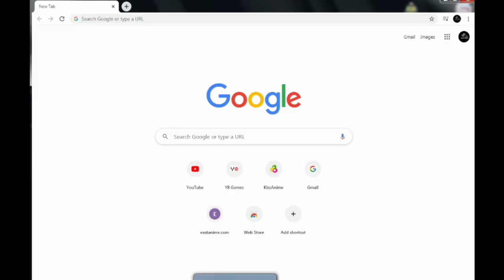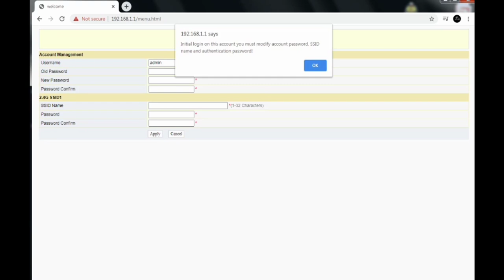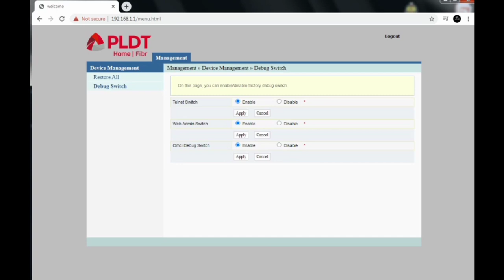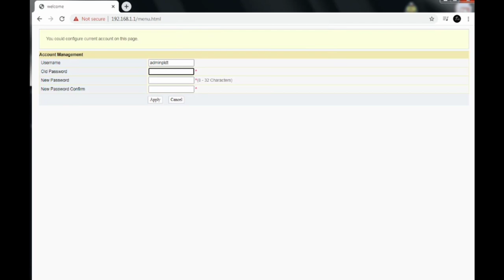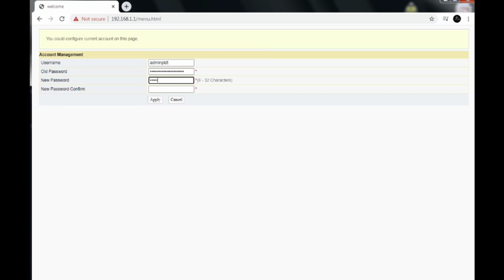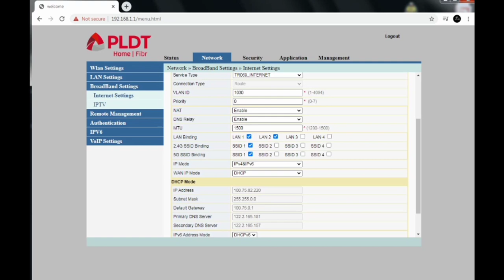How to enable LAN ports of PLDT Wifi Modem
Useful links and credentials for enabling PLDT Wifi LAN Ports

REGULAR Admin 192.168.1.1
username: admin
password: 1234

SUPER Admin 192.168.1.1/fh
1. Administrator : f~i!b@e#r$h%o^m*esuperadmin
    Password: s(f)u_h+g|u
2. Administrator: adminpldt
    Password: z6dUABtl270qRxt7a2uGTiw